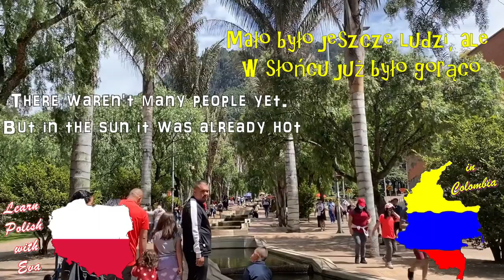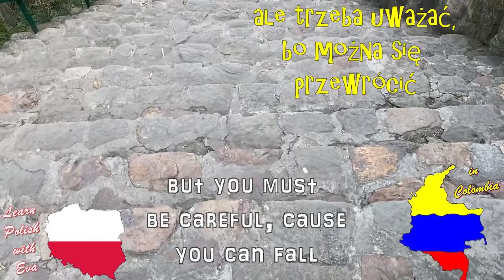COLOMBIA: From Poland to Bogotá | Polish with Eva Kam | Subtitles ENG & PL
Study VLOG to see beautiful Colombia with me and learn Polish whilst doing so! :) Hope you enjoy my video and all I tried to show you. Kisses x
TIMESTAMP:
00:00 What is in this video?
00:32 Continents
01:42 Packing
02:53 Airport Journey
03:57 Landing to Bogotá
04:42 On the streets of Bogotá
05:35 Cable Car Ride
07:09 Birdview of Bogotá
07:26 Monserrate Sanctuary
09:47 Outro